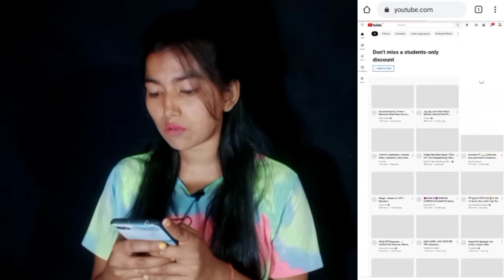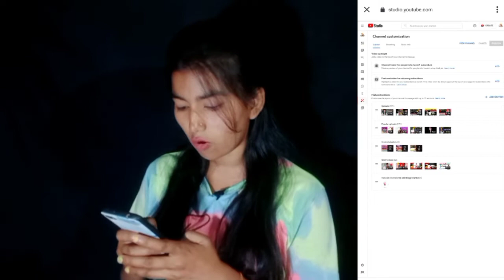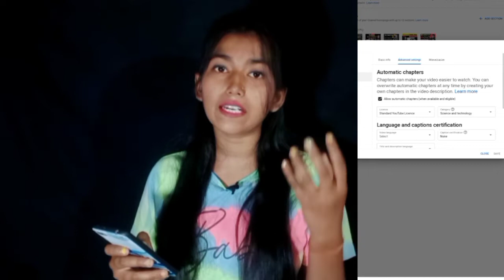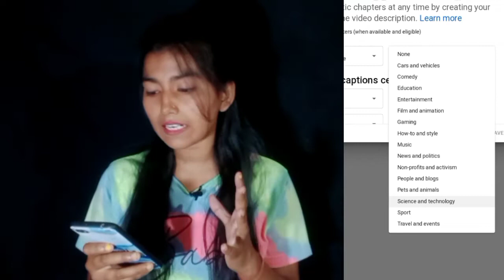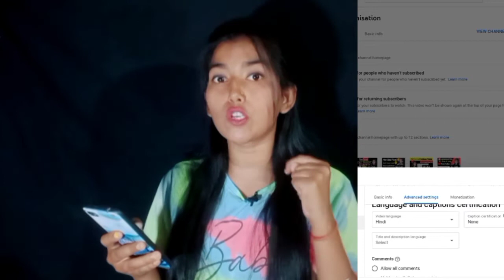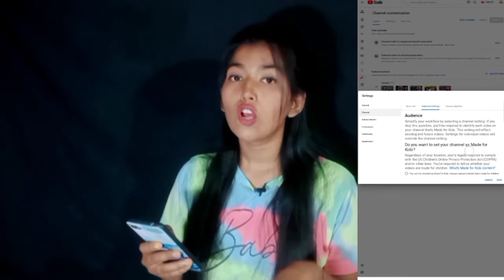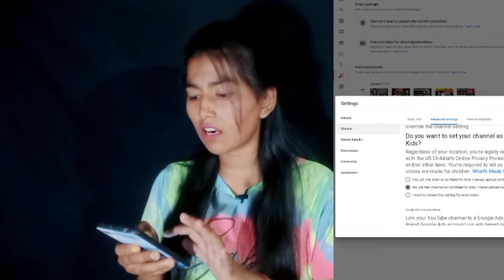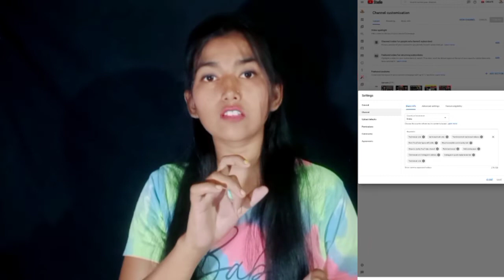5-6 Views आ रहे हैं तो जरूर देखें | Video par views kaise badhaye | Views Kaise Badhaye Youtube Par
5-6 Views आ रहे हैं तो जरूर देखें | Video par views kaise badhaye | Views Kaise Badhaye Youtube Par

5-6 Views आ रहे हैं तो जरूर देखें | Video par views kaise badhaye | Views Kaise Badhaye Youtube Par, 5-6 Views आ रहे हैं तो जरूर देखें | Video par views kaise badhaye | Views Kaise Badhaye Youtube Par

Your Questions 👇
views nhi aa rha
views
views reviews
views reviews
views podcast